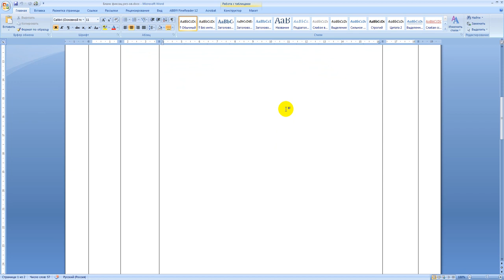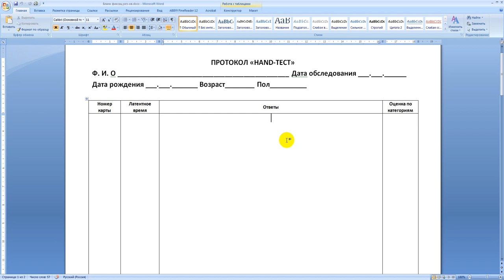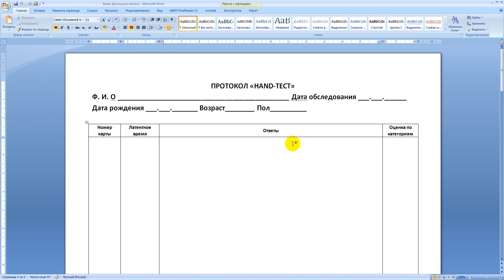Протокол фиксации HAND-ТЕСТ